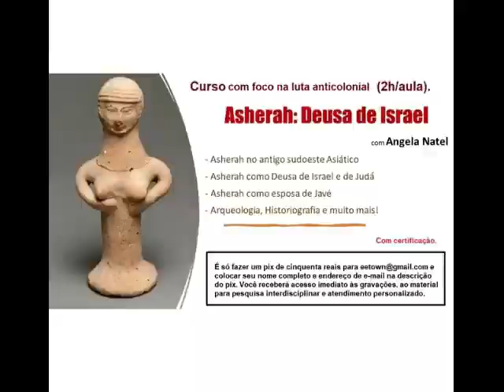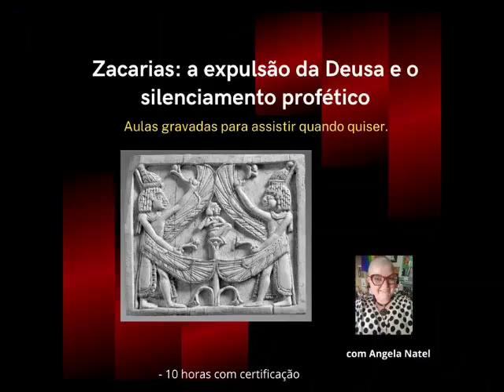Aproveite o curso gratuito no meu canal - playlist "Personagens do Pentateuco". Veja a descrição.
O curso "Personagens do Pentateuco" está disponibilizado na íntegra gratuitamente no meu canal do youtube, e pode ser acessado diretamente através da playlist 'Personagens do Pentateuco'

Caso queira contribuir pelo curso e ainda ter material de apoio a ele e acessá-lo na íntegra, é só adquirí-lo pelo site do Hotmart - Exegese do Antigo Testamento: personagens do Pentateuco

FORMAS DE PAGAMENTO:
2. PicPay: @angelanatel
3. Mercado Pago (nesse caso acrescentando 5 reais ao valor total)